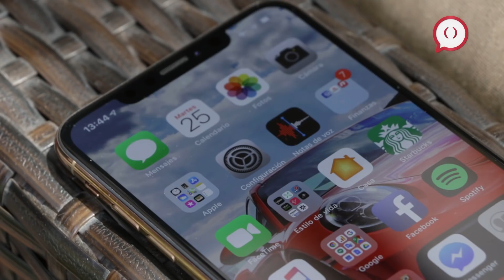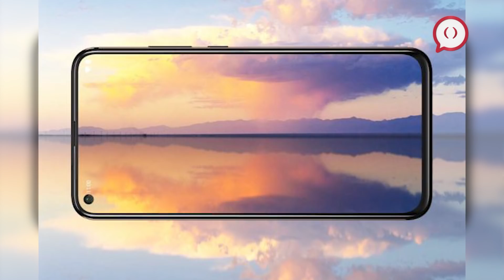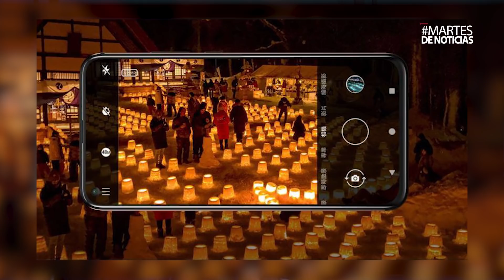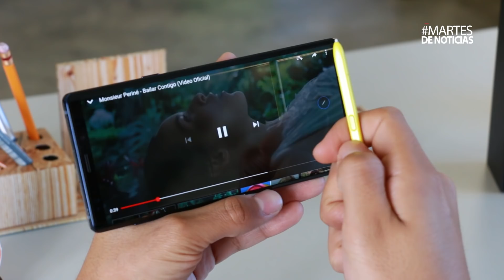Apple iPhone 2019 y sus posibles "mejoras"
Hoy es MartesDeNoticias y del mundo de la tecnología Benja Ortega tiene para ustedes

· Posibles mejoras a los iPhone 2019 (según el mejor filtrador de Apple, Ming-Chi Kuo).
· Fotografías filtradas del Motorola P40
· Lanzamiento y detalles del Nokia X71
· Galaxy Note 10 y sus posibles tres versiones

 airpods 2